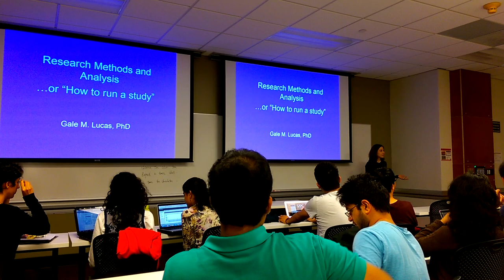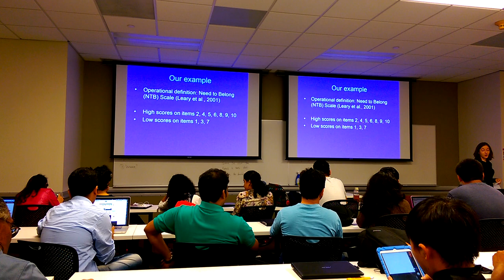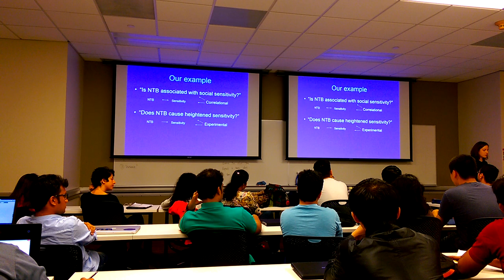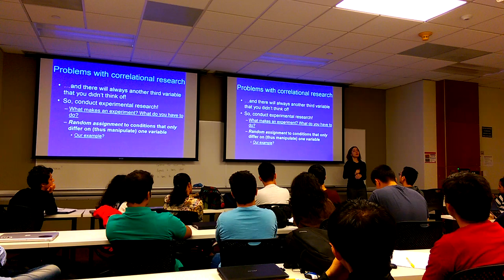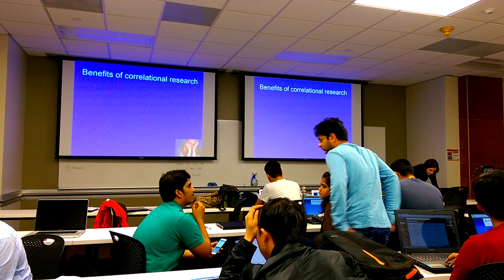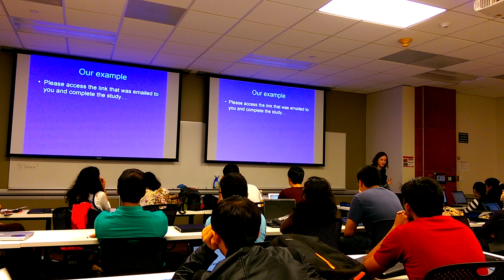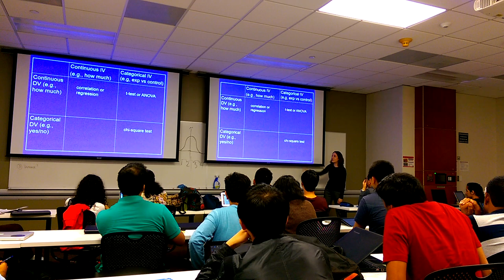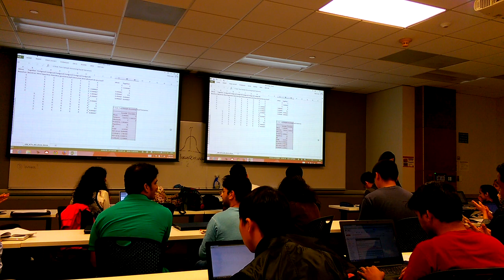Research Methods and Analysis | February 18th 2015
Institute for Creative Technologies
Gale M. Lucas, PhD
Welcome to Research Methods, Design, and Analysis. You are embarking on a study
that will help you to think critically and creatively in Psychology and other
disciplines an understanding of the research methods used to
investigate human thought and behavior.

[PDF] Research methods, design, and analysis

disciplines. We have three goals for this text. First, we have focused on writing a book that provides an understanding of the research methods used to investigate human thought and behavior. Research methods tend to change
slowly, but they do change. This book provides coverage of the complete range
of research methods available today. Psychology tends to favor experimental
methods so we devote more time to experimental research methods. Because
survey research also is used in many areas of psychology, we carefully cover
this method, including how to write a proper questionnaire. Because of the
rapid growth of qualitative and mixed methods in psychology, we carefully
cover these methods to complement the more traditional methods and to add to
each student’s repertoire of research skills. A second overarching goal that has
been maintained throughout all editions of the textbook is to present information in a way that is understandable to students. We have attempted to meet
this goal by presenting material in as simple and straightforward a manner as
possible and by accompanying complex material with illustrations taken from
the research literature. We believe that such illustrations not only assist in clarifying the presented material but also bring the material to life when it is placed
in the context of actual research studies. This allows the student not only to
learn the material but also to see how it is used in a research study.